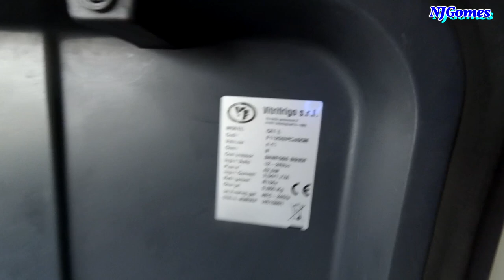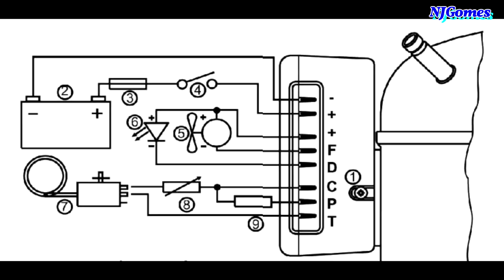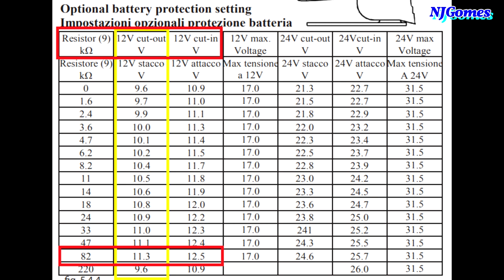Vitrifrigo c41L - modificação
Olá...
  Esta semana trago uma coisa diferente, vou explicar como modificar o “12V cut-out v” de um frigorífico muito conhecido e usado por camionistas e campistas de fim-de-semana.
Avaria: corte baixo de 12 cut-out V
Custo previsto: 0.10€
Custo previsto numa oficina: Desconheço por completo
Poupança estimada: Mais tempo de vida da bateria
Tempo estimado de reparação: +/- 10minutos
Ferramentas necessárias: o básico e ferro de soldar (não obrigatório)

Caso tenham perguntas ou duvidas, sugestões e comentários deixem ai que responderei o mais rápido possível.
Subscrevam para mais novidades em breve.

Não deixem de visitar mydiyhohhy1.blogspot.com para mais informações.